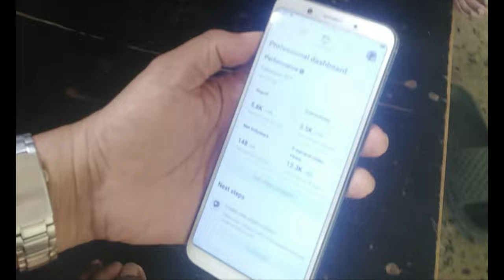KABRO MOTO - viral ito ngayon pina TULFO si meta facebook ng isang vloger